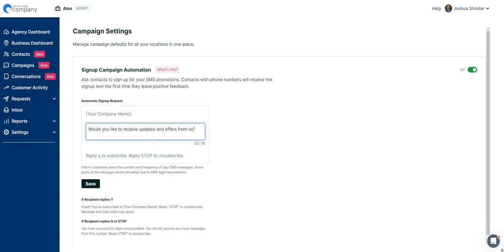GatherUp: Edit Signup Request within Campaign Settings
This video shows how you can edit the Signup Request message that goes out to customers who leave you positive ratings when the Campaign Signup Automation is turned on.